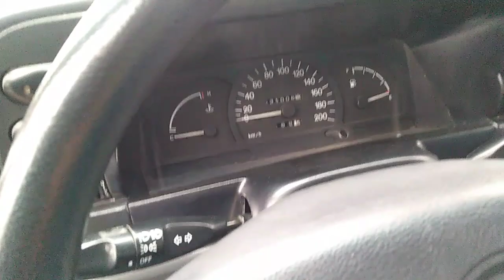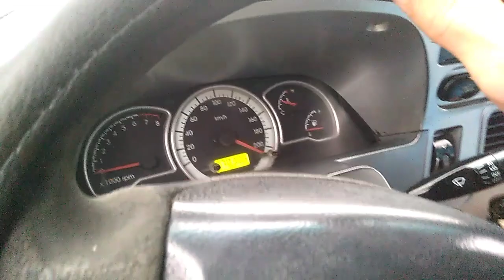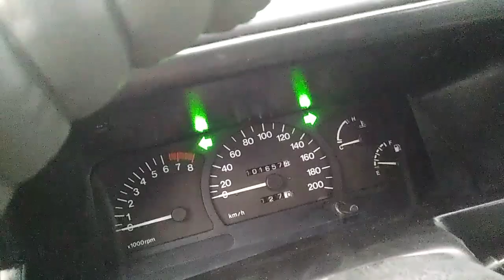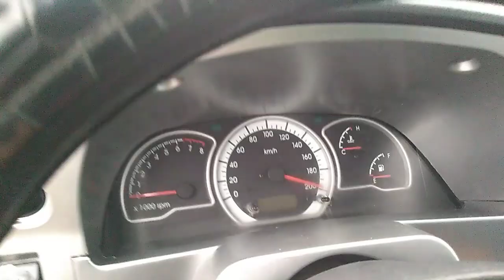20-ДЕКАБРЫ НЕХИАЛАР НАРХЛАРИ ХАКИДА | ДЕНОВ МАШИНА БОЗОРИ 2020 |DENOV MASHINA BOZORI 2020